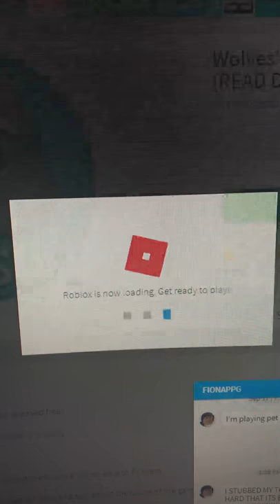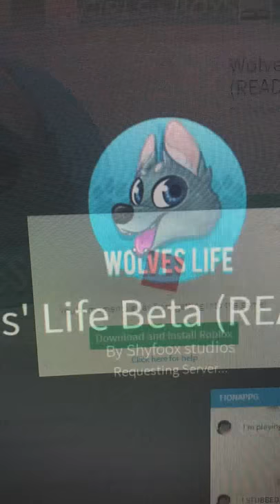The wolf before wlb update